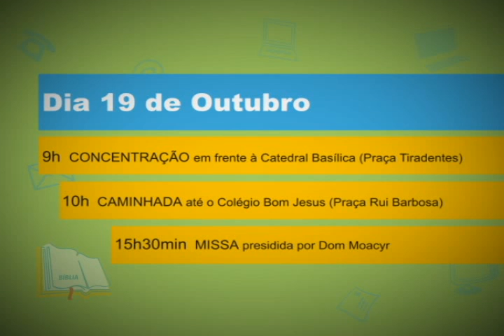DNJ 2008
Dia Nacional da Juventude 2008

"Queremos pautar as razões do nosso viver"